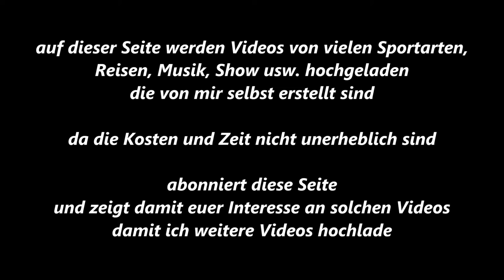Essen-Byfang * Springen * Byfanger Dressur- und Springtage * 1. Ritt * 20.09.2015